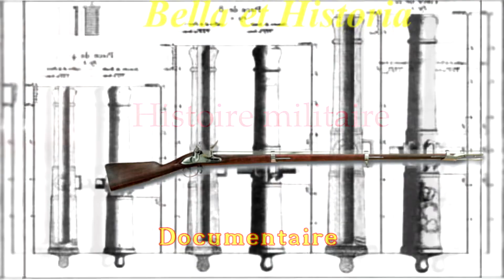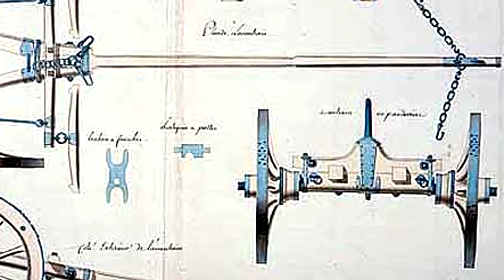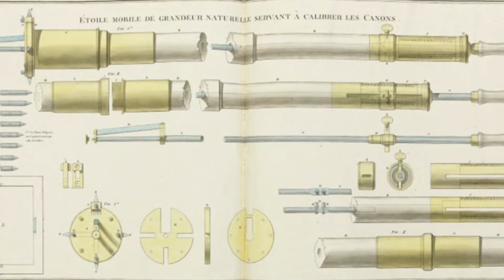Le système Gribeauval ou l'excellence de l'artillerie française | Vidéo Documentaire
Le système Gribeauval fut un système d'artillerie qui bouleversa la conception et l'utilisation de cette arme.
C'est grâce au système Gribeauval -entre autres, que les armés de la Révolution et de l'Empire tinrent tête aux Coalisés.
A noter que Gribeauval a également développé le fusil Charleville 1777, considéré comme l'un des meilleurs fusils de l'époque napoléonienne.
Cet homme eut aussi pour projet et pour "rêve", le développement de l'artillerie à cheval, mais cela rencontra trop d'opposition à l'époque pour pouvoir être réalisé. A ce sujet je vous recommande la vidéo d'Ave Histoire.
PS : J'ai eu quelques problèmes de cordes vocales et de micro (en fait je n'en avais pas du tout) au moment de l'enregistrement, d'où la qualité, médiocre de ma voix.
Cette vidéo introduit un nouveau concept, n'hésitez pas à me laisser votre avis afin que je puisse améliorer les suivantes ;)